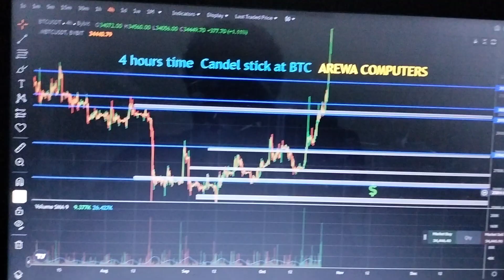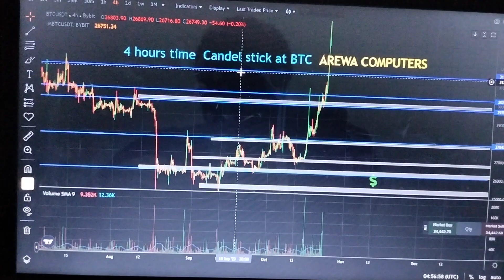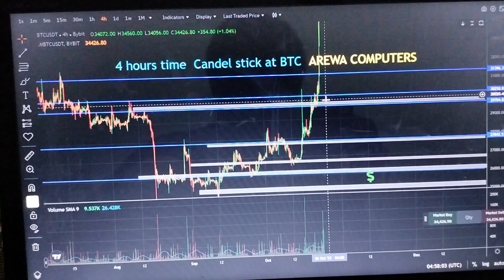24 ACT DAY BTC ANALYTICS 2023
2023 BTC

domin yin register Ko shega gurop ga link koWhtspp Numbar 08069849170

Whtspp gurop link

Hey who still don’t have a bybit account? Do sign up and after your initial deposit of $50 up you get a welcome bonus of upto $500.